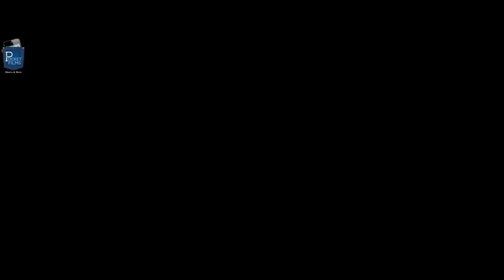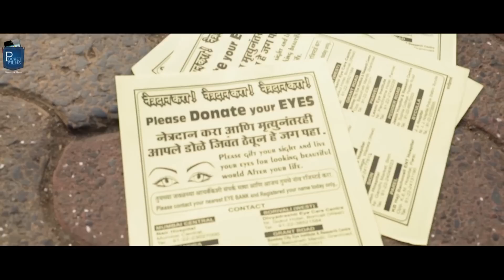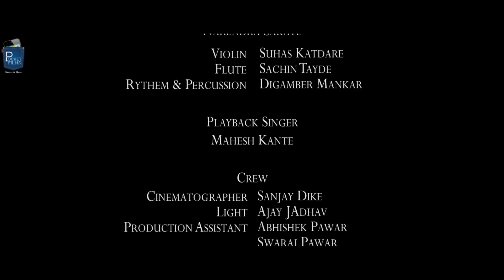Kalokh (The Dark) - Marathi Short Film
Kalokh is a Marathi short story about a blind man who is struggling to live a bright life. He is constantly working to eliminate the darkness in his life by spreading awareness through pamphlets. Will those with eyes see what he is suffering from?

Cast & Crew:
Director: Mangesh Sakharam Pawar
Music / Sound: NARENDRA SAKATE, SOUND DESIGN -VIPIN-ARUN [9HORSES STUDIO,ANDHERI]
Editor: SANJAY VIJAY DIKE
Cinematographer: SANJAY VIJAY DIKE
Actors: GUNWANT MANE, KAVITA NAMDEV MORVANKAR, SUMATI PAWAR, SHAURYAA PAWAR, MUKTA PAWAR